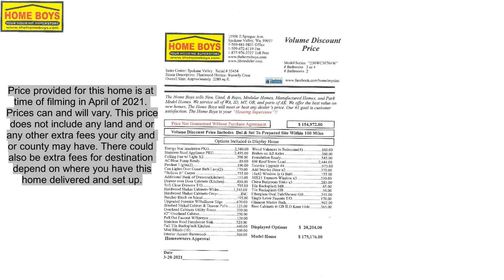4 Bedroom Double Wide (Living Room and Family Room) Really nice large home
Toady we take a look at this really nice FleetWood at Home Boys in Spokane Wa. This home has 4 large bedrooms and a separate living and family room. You get a really nice layout and large kitchen with a huge center island. This home is 29' x 76' for 2242sf of living space. This home is an excellent double wide for a good sized family.